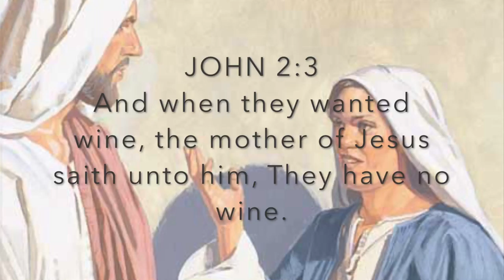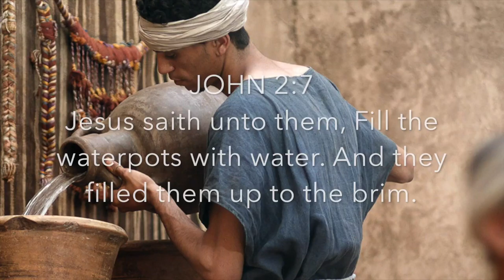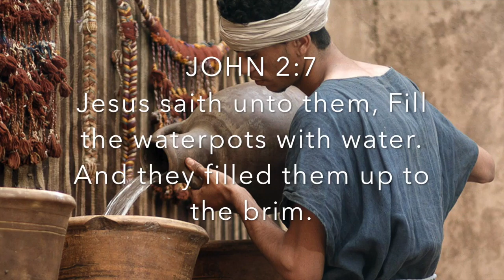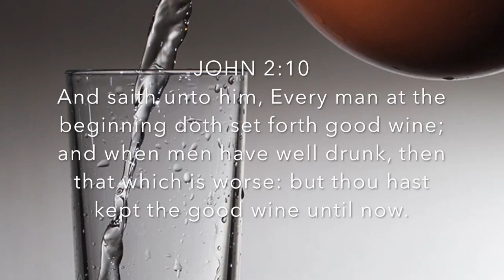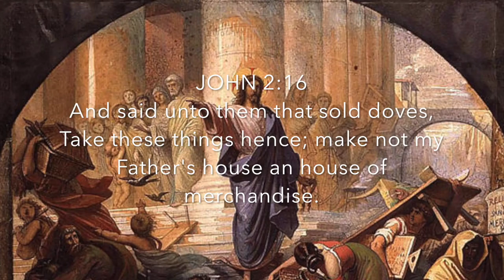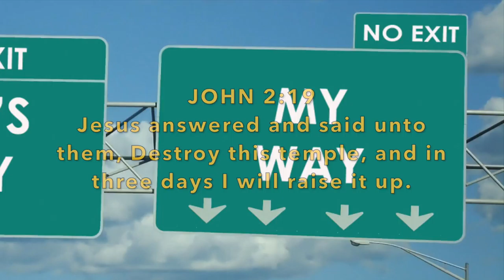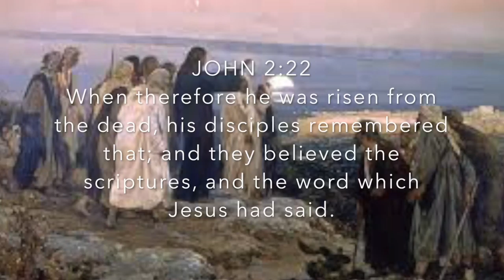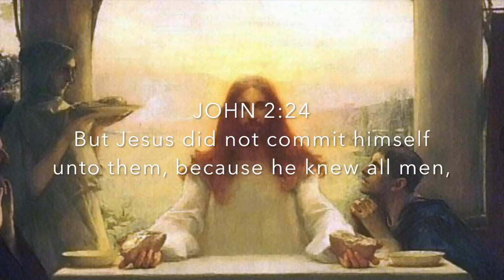The Gospel According to John Chapter 2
KJV John 2:9
And when the headwaiter tasted the water which had turned into wine, not knowing where it came from (though the servants who had drawn the water knew) he called the bridegroom,

Created for you. God Bless :)